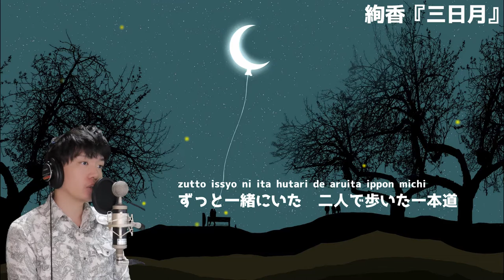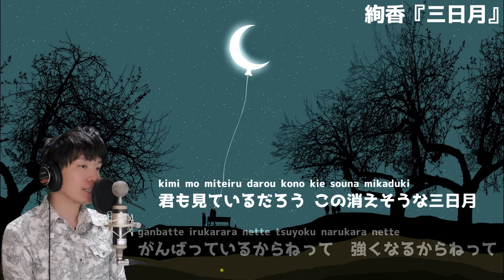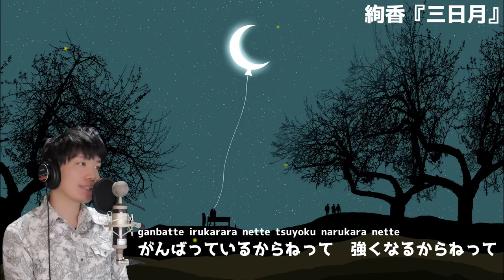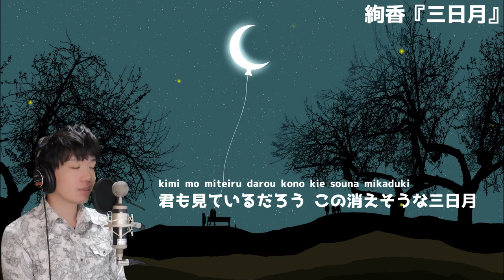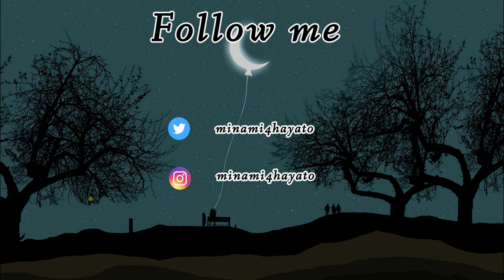絢香『三日月』 癒し声男が歌ってみた (フル・歌詞付き)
絢香さんの『三日月』をカバーさせていただきました！
とても綺麗でいい曲！
まさに三日月を音楽にしたような楽曲ですよね🌙

カラオケもありますので、カバーや練習にぜひご利用ください♪

皆見勇斗 オリジナル楽曲
CD・ダウンロード販売はこちら

フリーBGMは、私用・商用加工等ご自由にお使いいただけます
ご使用の際は一声いただけると励みになります
素材サイトからダウンロードしてご活用ください